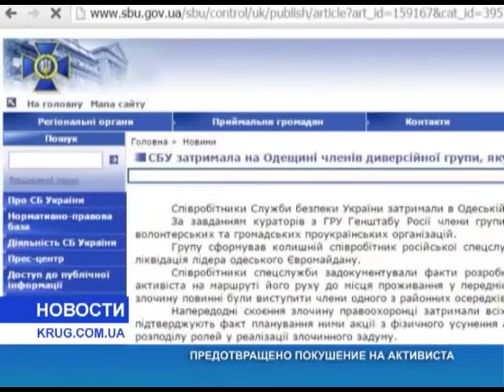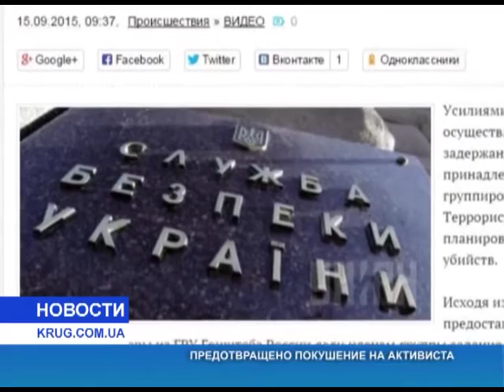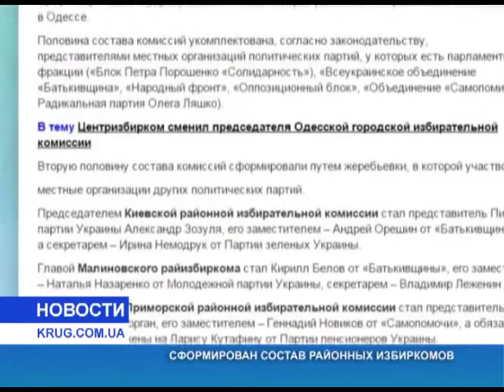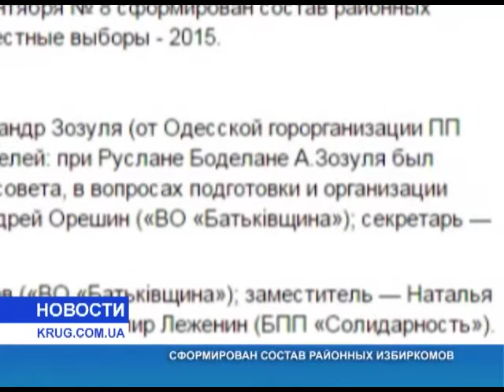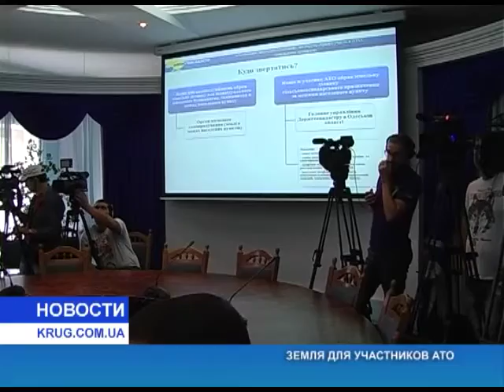Новости от 15.09.2015